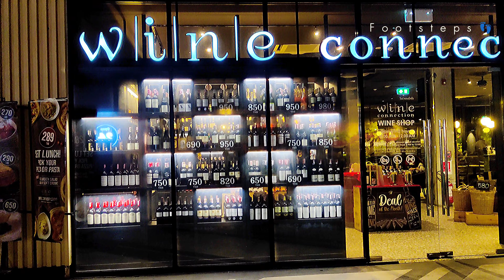Best Hotel in the Center of Bangkok ||Ambassador Hotel || Family Hotel || Breakfast & Service Review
Hello everyone! Recently I have made a Thailand trip, and now I'm very excited to share my experience and tour plan with you. It was a 5-day trip, and today I am going to share a Review Video on the food and services of Ambassador Hotel Bangkok, Thailand.

- Footsteps 👣

🇹🇭 Best Family Hotel in Bangkok
🇹🇭 Best Hotel in the Center of Bangkok
🇹🇭 Ambassador Hotel Review
🇹🇭 Ambassador Hotel Breakfast
🇹🇭 Ambassador Hotel Room Cost
🇹🇭 Bangla Foods in Bangkok
🇹🇭 Amata Patong Resort
🇹🇭 Patong Beach Phuket Thailand
🇹🇭 Patong Beach Bangla Road
🇹🇭 Phuket Night Party
🇹🇭 Night Party in Phuket
🇹🇭 Thailand Night Life
🇹🇭 Thailand Tour Vlog Day 02
🇹🇭 Phi Phi Bay View Resort
🇹🇭 Ambassador Hotel Bangkok
🇹🇭 Thailand Bangkok Phuket Phi Phi
🇹🇭 Street foods in Phuket
🇹🇭 Thailand Picnic Spot
🇹🇭 Phi Phi Nightlife
🇹🇭 Thailand Tour Vlog Bangla
🇹🇭 Shopping in Phuket Thailand
🇹🇭 Asian Cruise Phuket to Phi Phi
🇹🇭 Phi Phi Fire Show
🇹🇭 Ibiza Pool Party